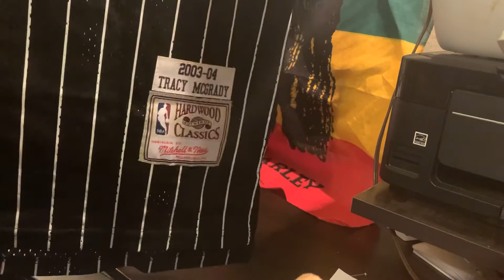Hotkicks.cn jersey Authentic Jordan 1 crimson tint Authentic Jordan 1 university blue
1) First order free to get  $10 off.

2) $50 off  （perfect video ）if you make a review video of previous order

 Normal video: $40 off；

 Perfect  video: $50 off；

 Excellent video: $60 off

Skype: firekicks.cn